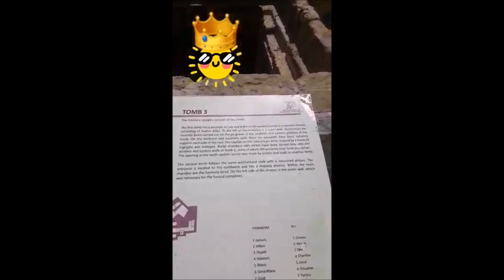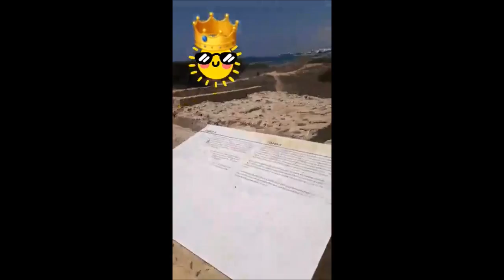Filipina Meets Italian Beau in Cyprus: Exploring the Tombs of the Kings** 🇮🇹🇵🇭 - Xmandre & Dimple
insta360 x4 insta360 insta360 x3 @insta360 In this video, we travel to the ancient tombs of the kings in the ruins of Xmandre & Dimple fabrica de eventos live. This is an amazing Italian Filipino love story! As we walk through the ruins, we reflect on the history of our beautiful language and culture and fall in love all over again. We have an amazing time visiting the tombs and learning more about the history of our ancestors. This is an unforgettable experience!
DONT CLICK THIS Our Amazon Shop Italian ❤️ Filipina LDR - Visiting Tombs of Kings Ruins - Xmandre & Dimple by Xmandre

1)This video has no negative impact.